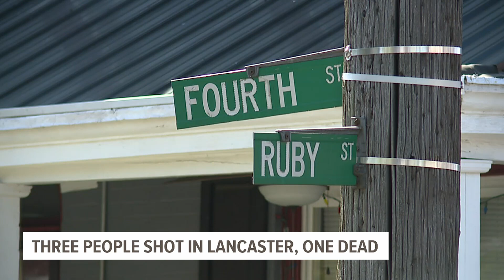One dead, 2 injured following Lancaster shooting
One of the shooting victims succumbed to his injuries and was pronounced dead at the hospital by medical professionals, according to the Lancaster Bureau of Police.

Investigators identified the victim as Anthony Hernandez, 22, from Columbia.

At this time, no one has been taken into custody but investigators believe this was a targeted attack and not a random act of violence.